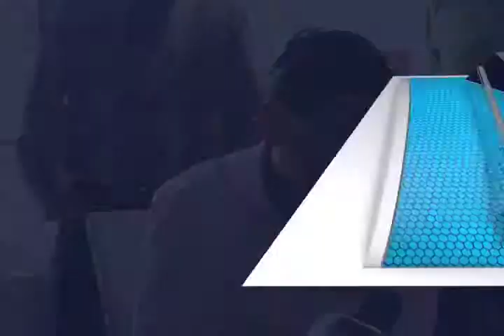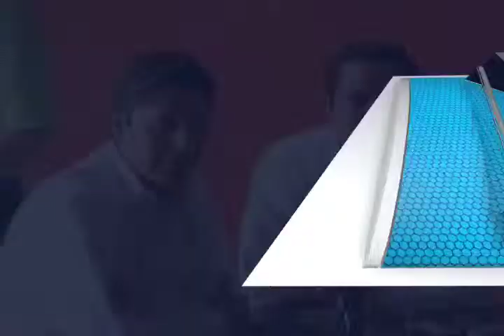VIRGINIA DENUNCIA VERDE FT